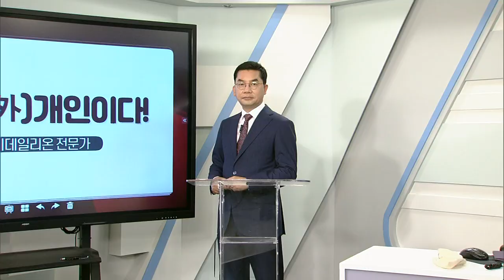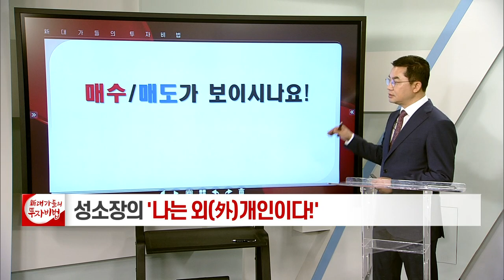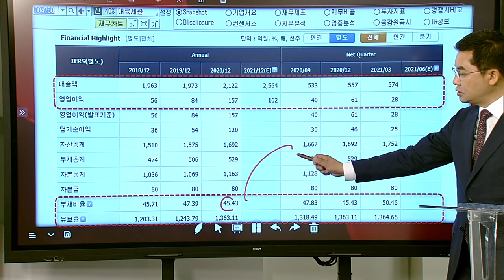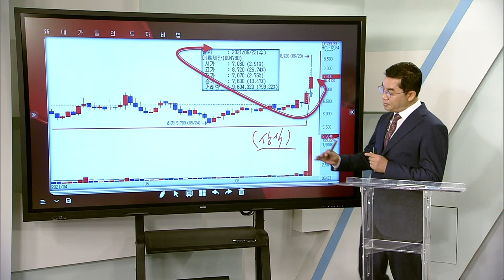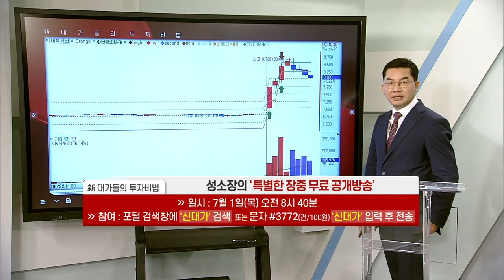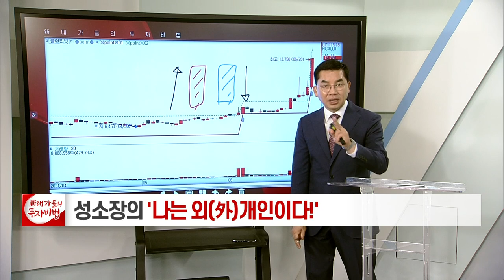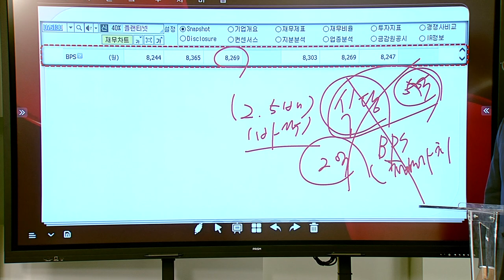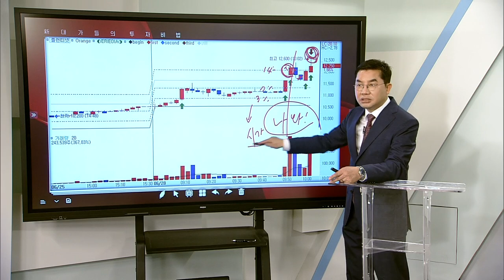성명석 소장의 나는 외(外)개인이다 15강_대가들의 투자비법 (20210630)